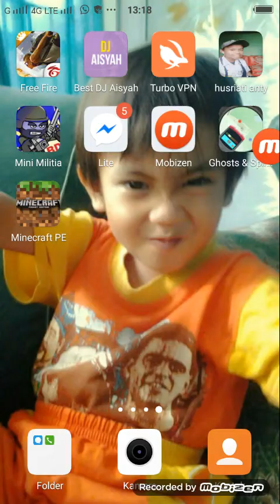Minikereft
Rey ganteng